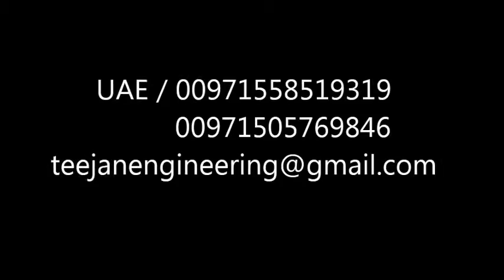Recovery Truck Folding Ramp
TEEJAN for welding & steel works